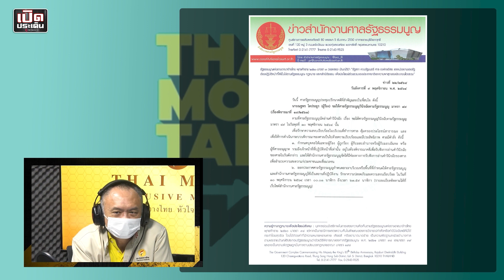ชัดๆจาก ณฐพร แฉแกนนำม็อบ รับเงินล้มล้าง